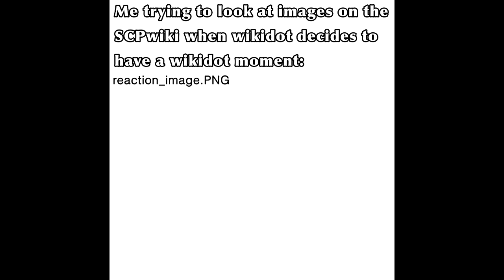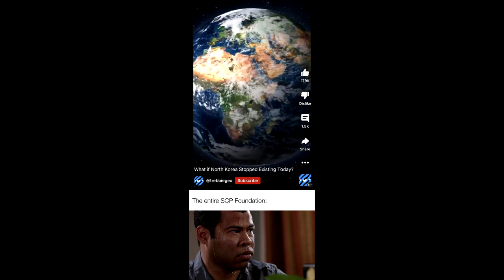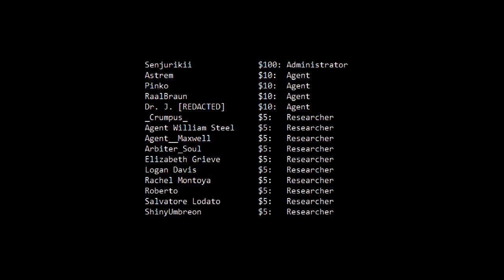r/DankMemesFromSite19 - The Day's Broke Beautiful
I'll get back into a rhythm soon I promise.